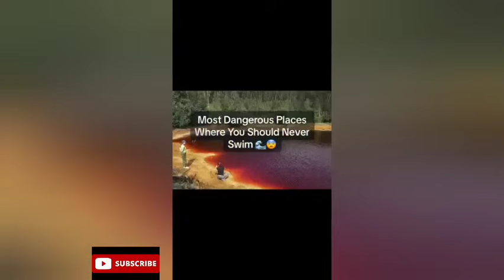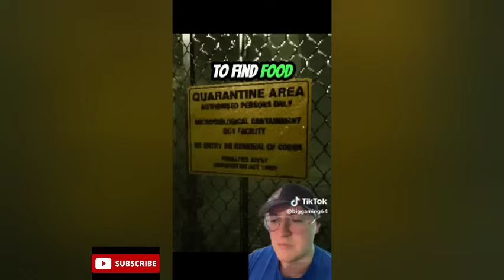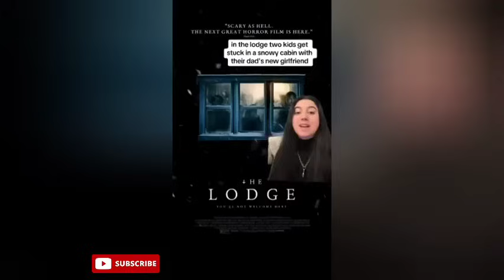Scary Random creepy Spooky Facts Tiktok Compilation that would give you nightmare ☠️☠️